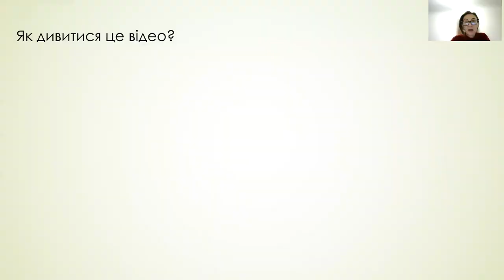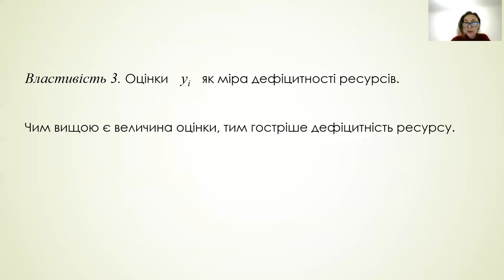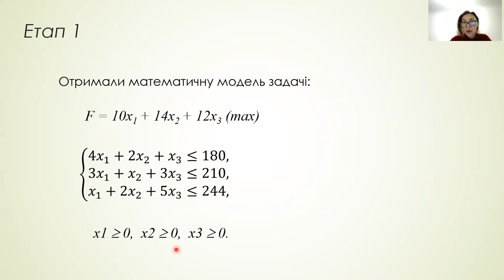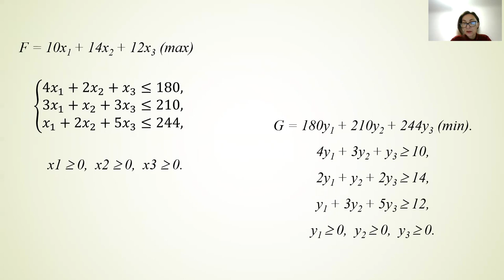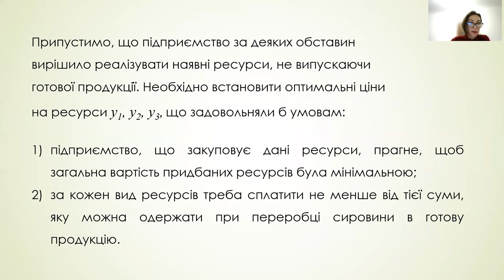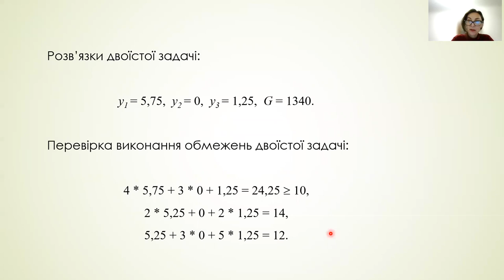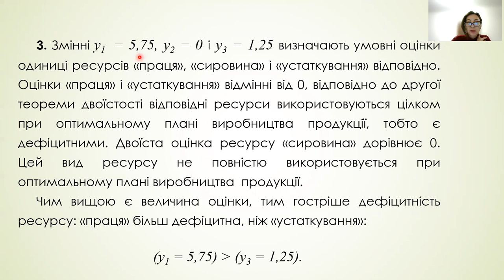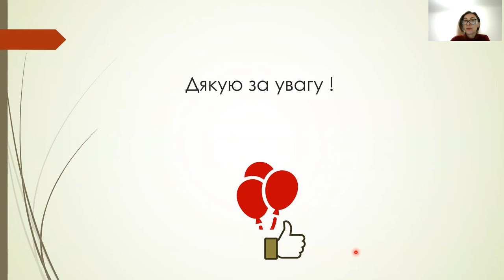Побудова двоїстої задачі до задачі планування виробництва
00:00 Економічний зміст двоїстої задачі
01:32 властивості розв'язків прямої і двоїстої задачі планування виробництва
02:54 Приклад
04:53 Побудова двоїстої задачі до задачі планування виробництва
06:45 Формулювання двоїстої задачі за тими самими вхідними даними
09:45 Аналіз результатів для двоїстої задачі